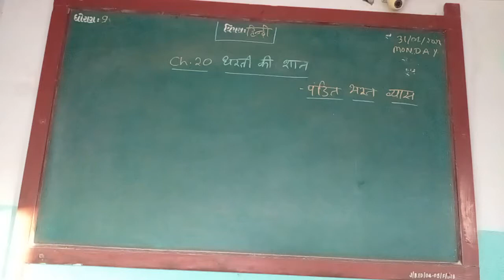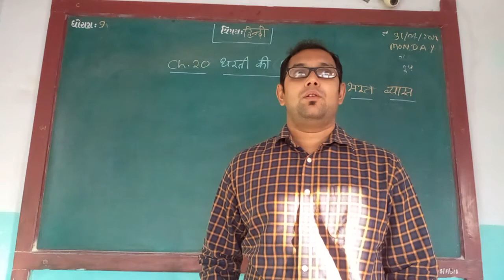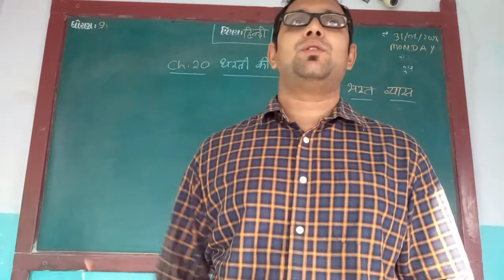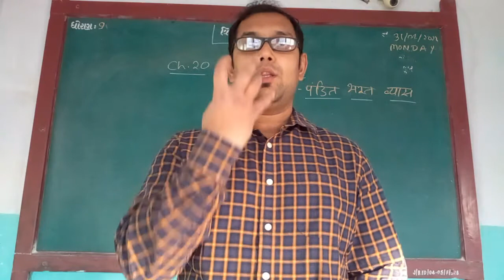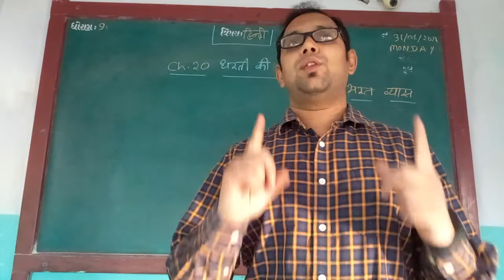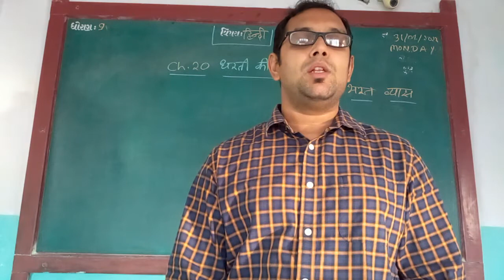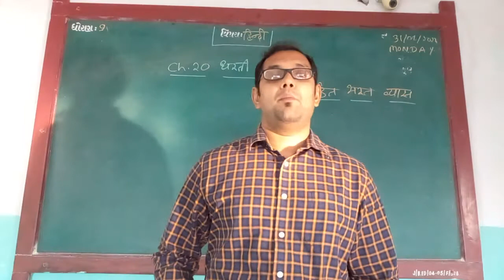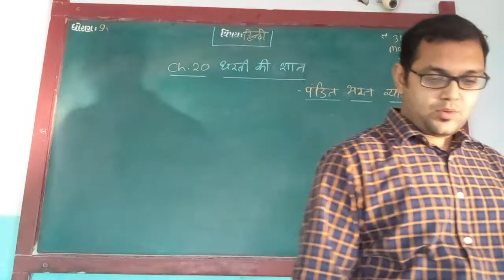ENG MED STD 9 SUB HINDI CH 20 P 1